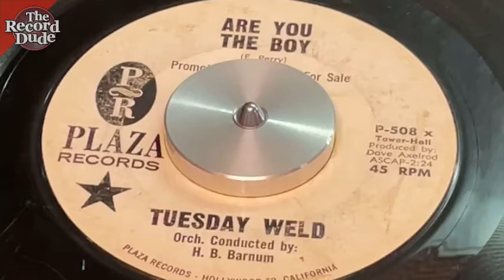Tuesday Weld on Plaza Records / promo 45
Found this one the other day... the name stood out since Tuesday is a unique name and I vaguely remember her being an actress. Pretty cool find...

Check to see if its still for sale in my Discogs store